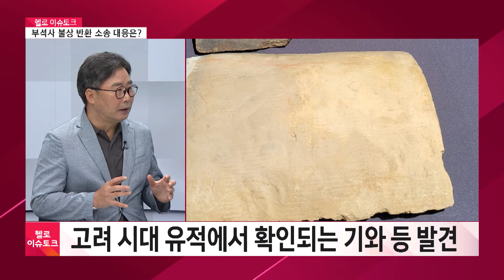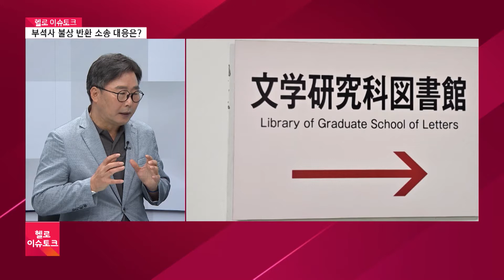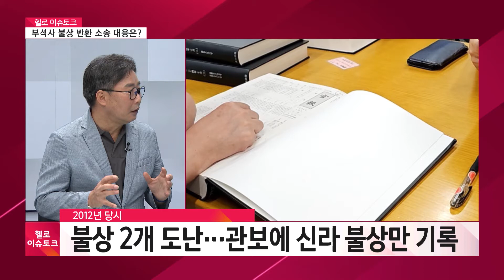[헬로 이슈토크] '부석사 불상' 소유권 분쟁···상고심 대응은?